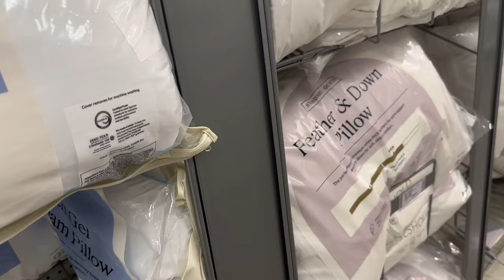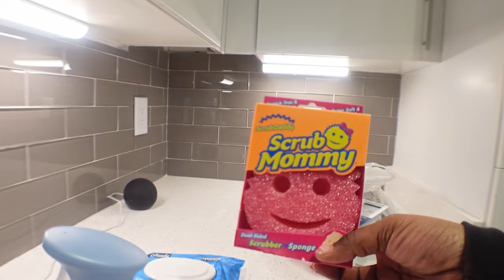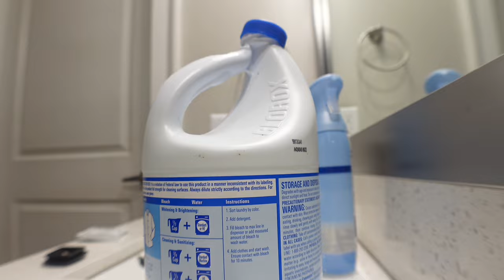MOVING VLOG: FIRST TIME LIVING ALONE + GROCERY HAUL + CLEANING + AMAZON UNBOXING; episode 2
we posting non stop‼️ turn on your post notifications 📣